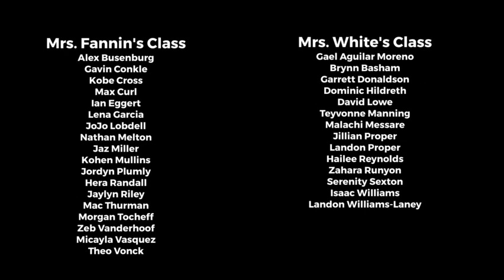East Kindness Boomerang 2023 2024